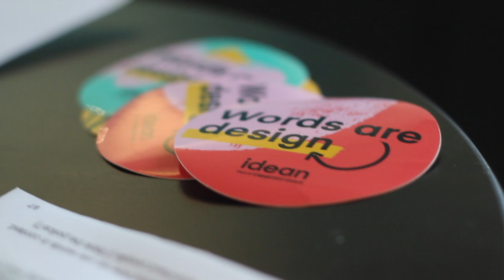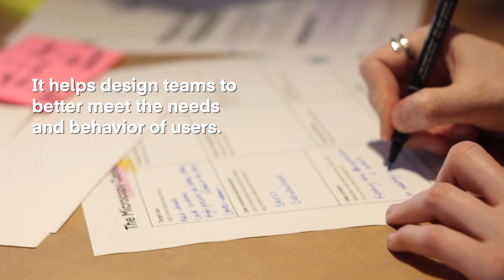Idean event - Stockholm: Crafting voice and tone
We had the pleasure to host the first meet-up from the Stockholm UX writing and content design group, on May 8th.

It was a supercharged talk and hands-on workshop by Content Designer and UX Writer Jane Ruffino.

Over 40 people joined and learned about UX writing’s best practices, fundamentals of microcopy, and their role as writers in product design teams.

The second part of the evening was a practical workshop based on ‘The Microcopy Canvas’ tool and methodology.